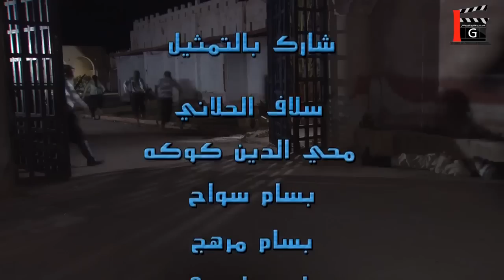رجال الحارة الحلقة 6 | فادي غازي - اندريه سكاف - عبير شمس الدين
رجال الحارة
مسلسل شامي
 دور أحداث مسلسل "رجال الحارة" حول جرّة ذهب تكون أمانة عند العكيد، وتُسْرَق، ليدخل رجال الحارة في صراعات حولها ضمن إطار كوميدي بحت.
 بطولة
اندريه سكاف - فادي غازي - عبير شمس الدين
تاليف و اخراج فادي غازي